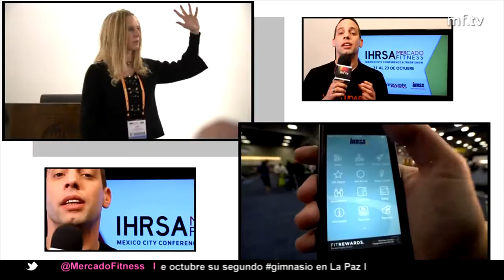Visita a Rev CrossFit– Argentina – MercadoFitnessTV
A fines de agosto, Rev CrossFit inauguró su box en el microcentro porteño, que tiene como público objetivo a oficinistas y empresarios. Junto al head coach Mariano Lanfranco conversamos sobre la propuesta de este flamante centro de entrenamiento, que incluye una confitería a la calle, una zona área de entrenamiento de 600 m2 y consultorios con médicos especialistas en nutrición, kinesiología y deportología. Emitido en el programa #55 de MercadoFitnessTV